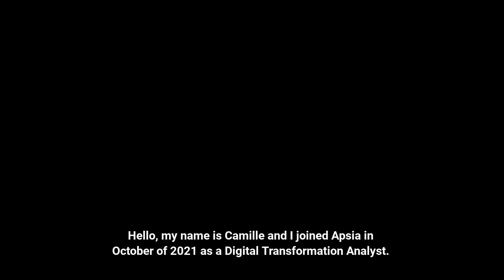Découvrez Apsia avec Camille, Digital Transformation Specialist